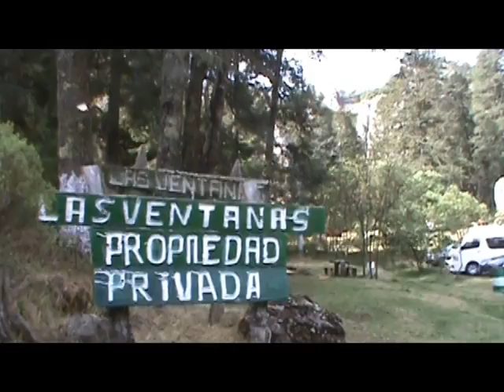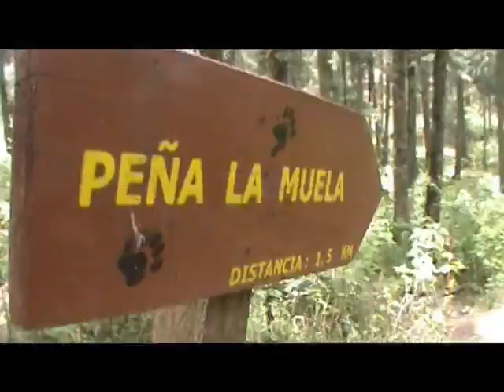All Extreme Viaje de Integracion Secundaria en Hidalgo